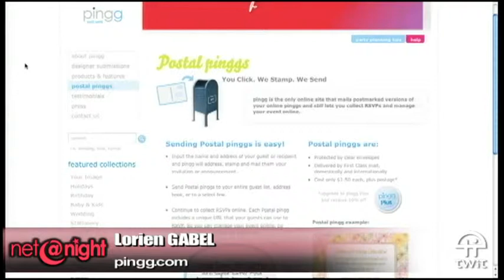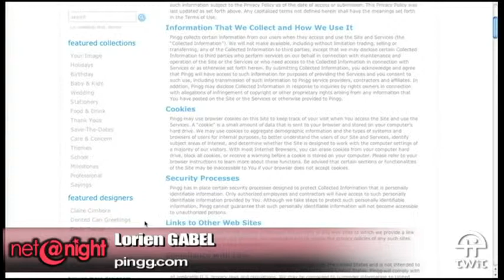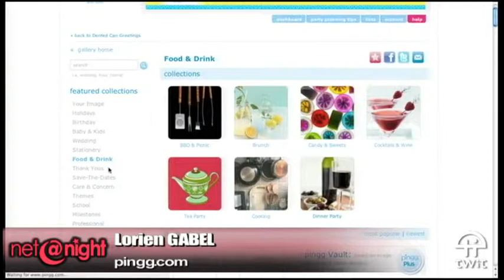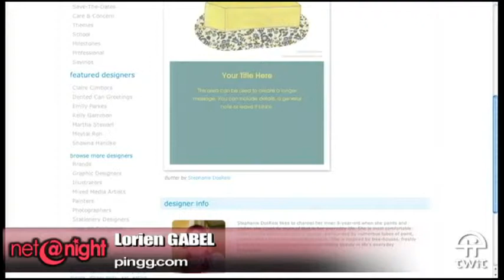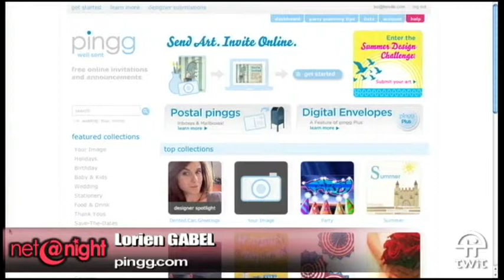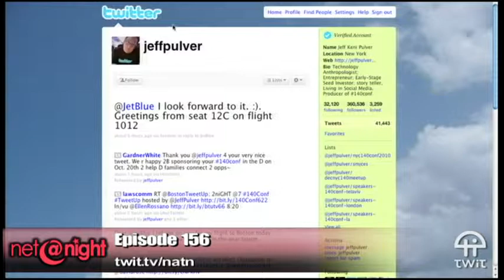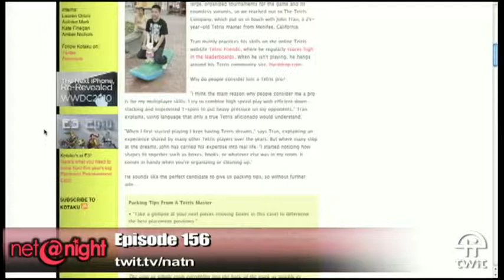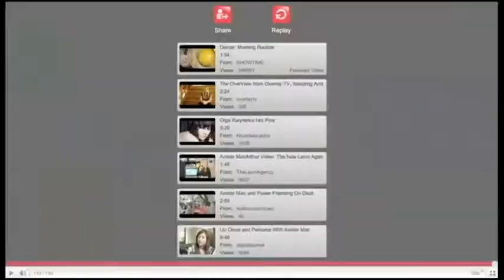net@night 156: pingg.com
Hosts:Amber MacArthur and Leo Laporte

Google music, digital ties that virtually bind, socially integrated on-line invitation site pingg, and more.

Guest: Lorien Gabel, co-founder and CEO of pingg.com

For a free audiobook, visit Audible.com/night.

Bandwidth for net@night is provided by AOL Music and Spinner.com.